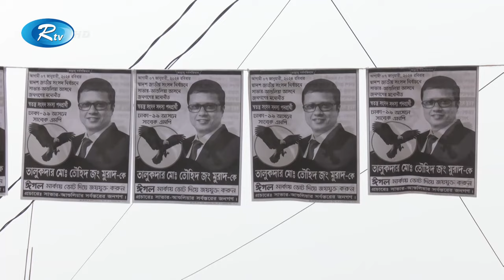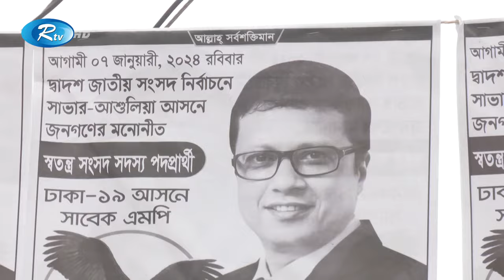সন্ত্রাসমুক্ত, চাঁদাবাজ মুক্ত, মাদকমুক্ত স্মার্ট সাভার করবো: মুরাদ জং | Murad Jung | Rtv News